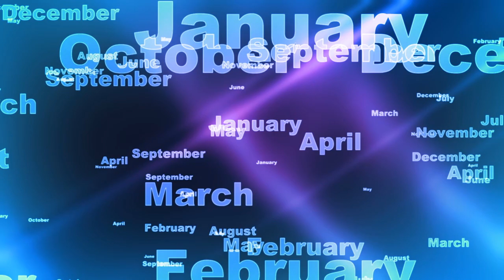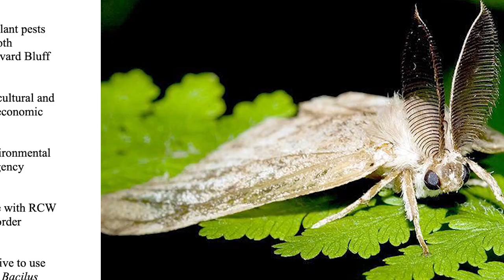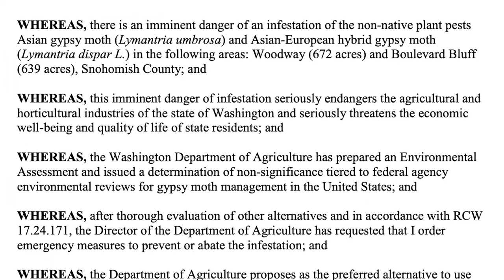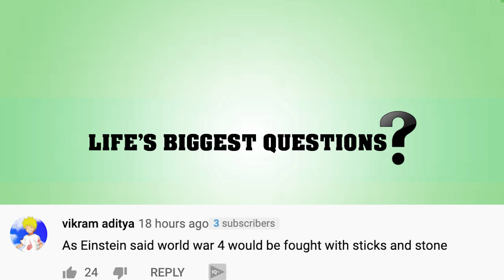What If Asian Gypsy Moth's Doubled In Size?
Asian Gypsy Moths includes a handful of different types of moths. The type of moth recently found in Washington State that led to an emergency proclamation are hokkaido gypsy moths. So you may be wondering how they could then find their way to the US?   These moths are known to completely destroy trees.  What do you think the world would be like if Asian Gypsy Moth's Doubled In Size?